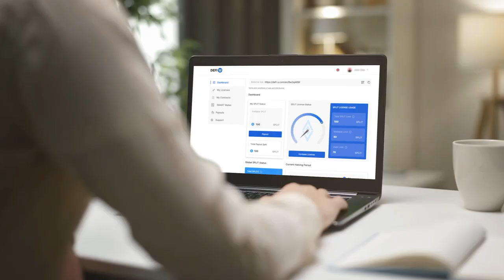🔥 Legendary Promo: Licenças SPLIT com benefícios incríveis 🔥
Ultima apresenta uma promoção lendária única!

Com ele, você descobrirá infinitas oportunidades de lucro no mercado de criptomoedas.

Legendary Promo é a sua chance de avaliar o produto mais avançado do mercado nas condições mais favoráveis!

Detalhes podem ser encontrados neste vídeo.